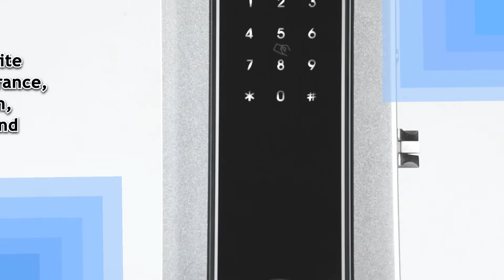Model No：EY-708TT&TTLock Bluetooth APP Fingerprint Intelligent Door Handle Lock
TTLock Bluetooth APP Fingerprint Intelligent Door Handle Lock
Feature:
Unlock mode：APP, fingerprint, password,card, C-level key, temporary password
Material:Aluminum alloy
Lock Body:6068 mortise
User capacity:300pcs (Fingerprint, Password, IC Card)
Lock Size: 300*63*22mm
Working voltage: 6V (4pcs of 1.5V AA alkaline batteries, USB emergency external power supply can be used)
Applicable door type: stainless steel door / security door / copper door/wooden door
Applicable door thickness: 40-80mm
COLOR:BLACK/SILVER
TT lock Works with amazon Alexa, Google home.